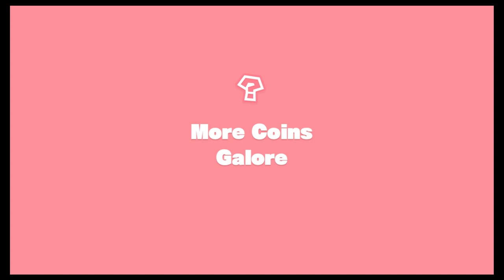Annen Plays Captain Toad: Part 6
More Toadette and mini-boss struggles